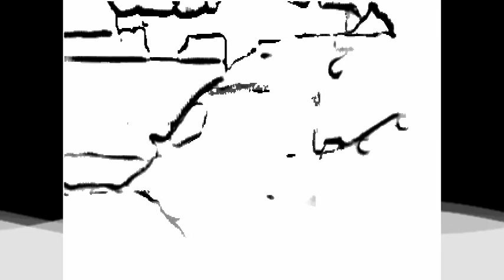36 CARS FALLS THROUGH THE ICE AT LAKE WINNEBAGO, WISCONSIN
Breaking News: 36 Cars fall through the ice at lake Winnebago, Wisconsin 18 were fully submerged but lucky no injuries, All of this took place at a fishing tournament.